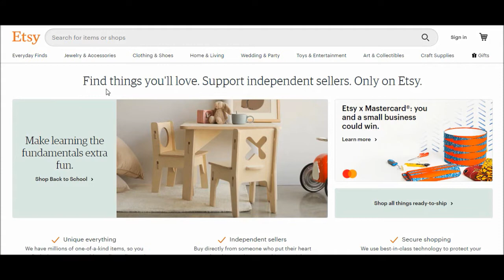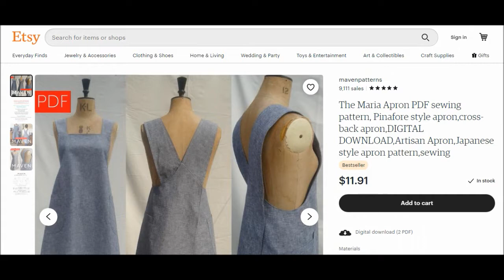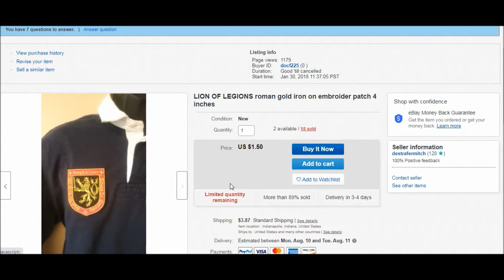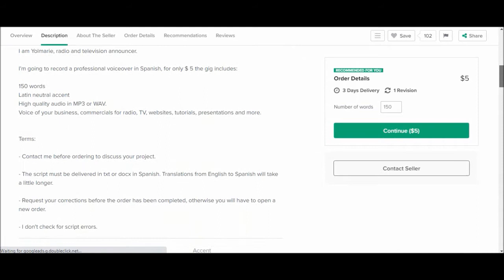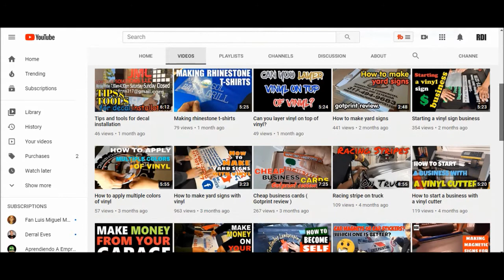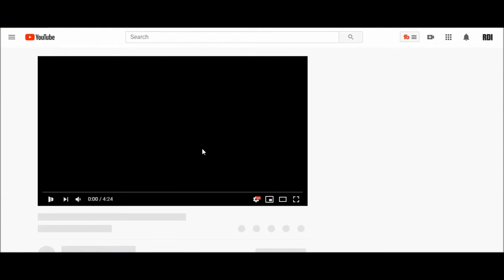como hacer jales desde el cantón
como hacer dinero desde casa? en este video voy a mostrar como se puede hacer dinero por internet desde tu casa.  Lo mejor que tu puedes hacer es buscar los mejores sitios que sean mejor para ti y que balla con lo que tu buscas. Aqui les pongo los sitios que escogí para este video.